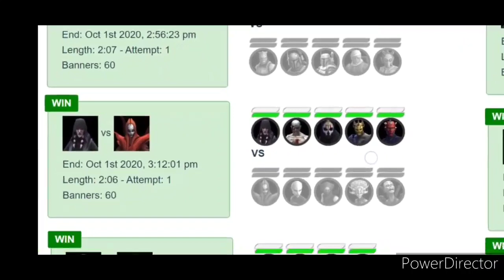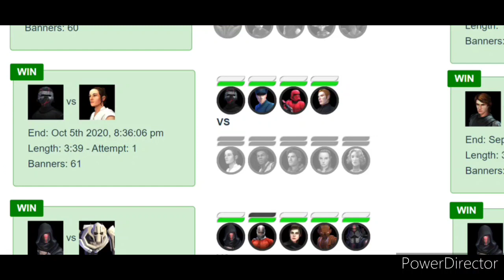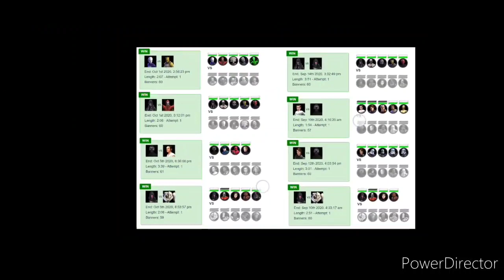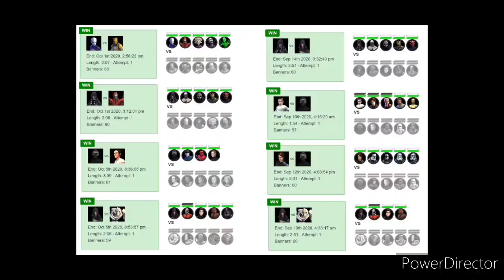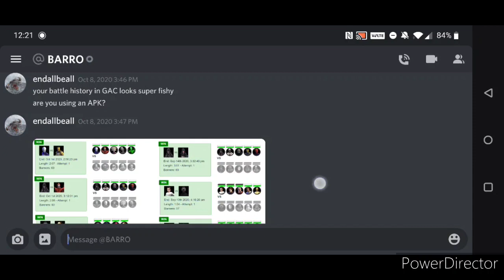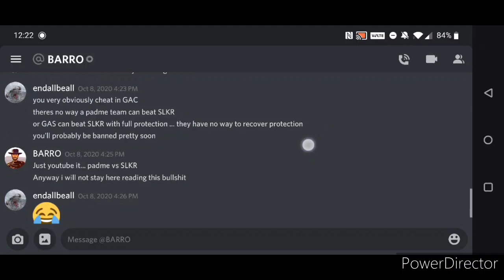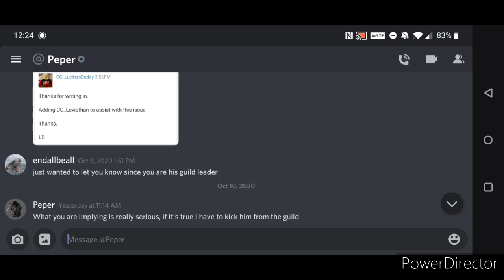GAC 12.2.2 Livestream - How to handle cheaters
Join me as I join Xaereth and Solobass15 on the Friday night Gambit Livestream. We drink, play some GAC and have some fun conversations.

My current opponent is a likely cheater in GAC, who happens to have very high lifetime banners, both GLs and very poor mods. Some very suspicious teams have been used on offense. I do what I can to have fun in the livestream.